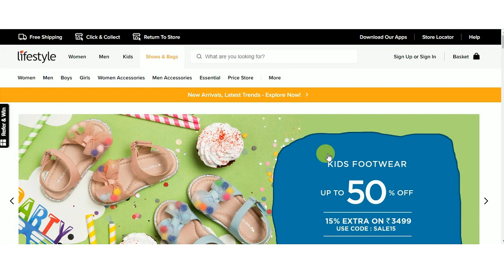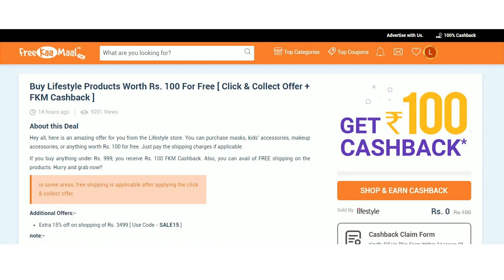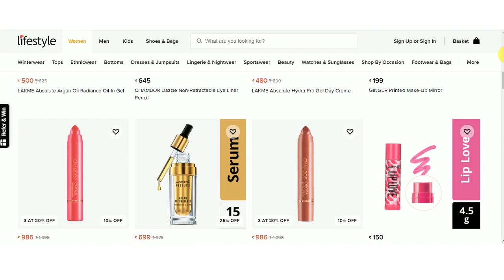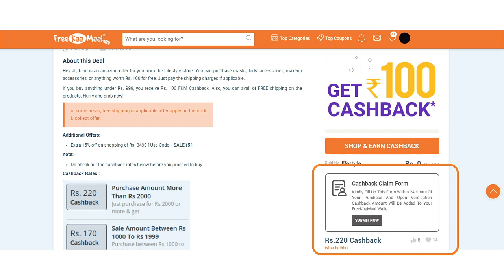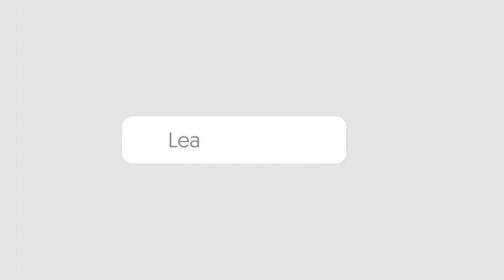Aaj To Loot Machegi Loot - FKM Exclusive !!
Hey guys, looking to buy fashion and accessories for free? Get a chance to purchase everything for men, women, and kids worth Rs. 100 for free. All you need to pay is the shipping charges if applicable at your location.

The offer is very simple. There are 3 cashback rates we are providing in the Lifestyle store. You can receive up to Rs. 220 FKM cashback on whatever you buy.